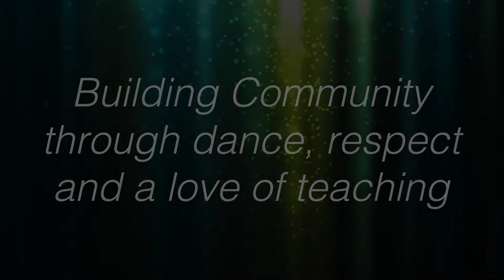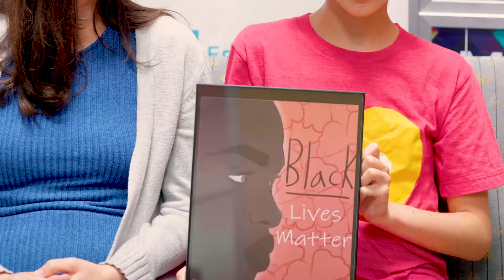Building Community through Dance